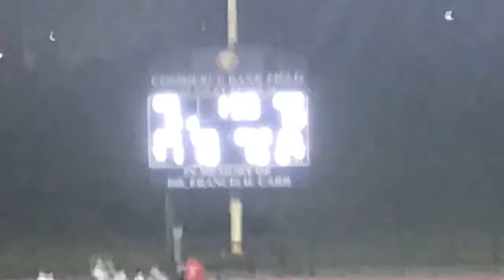NorthBridge Division 5 Champions Vs Nipmuc Playoff game #2